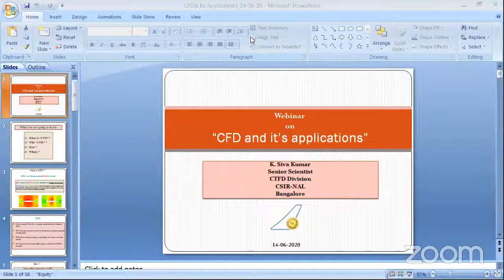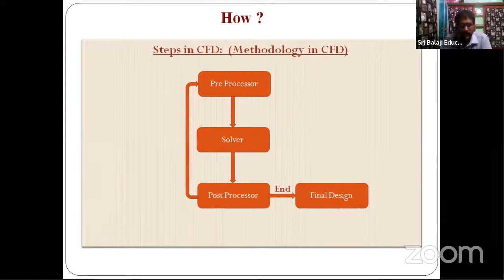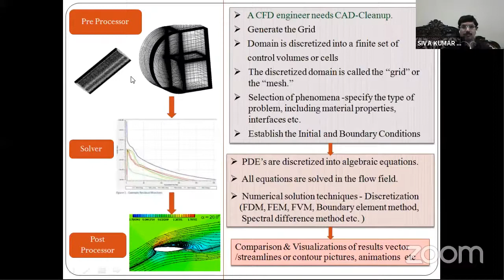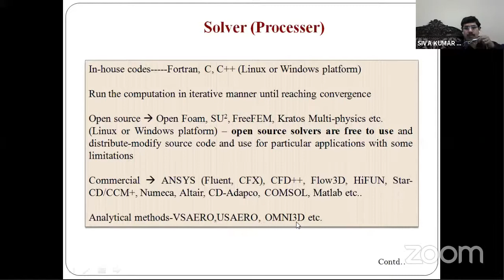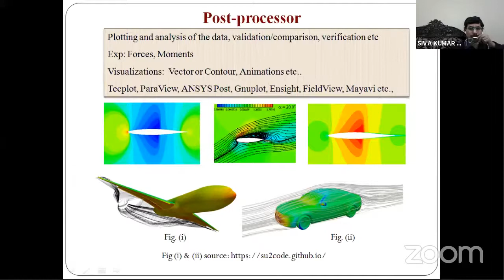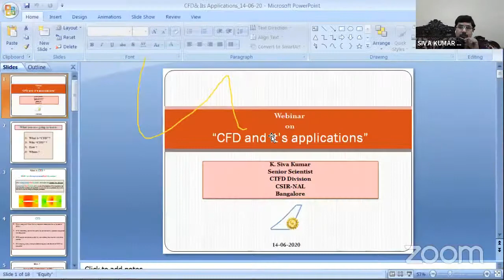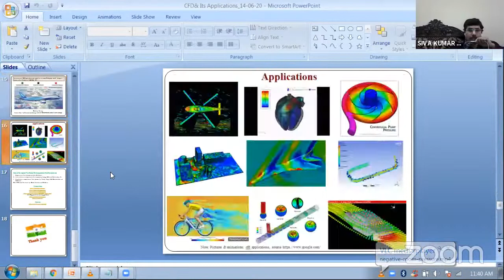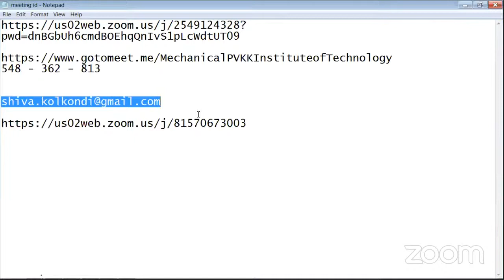Second Day of "5 Day International E-Seminar on Recent Trends in Mechanical Engineering"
DEPARTMENT OF MECHANICAL ENGINEERING, PVKK INSTITUTE OF TECHNOLOGY, Ananthapuramu is Organizing  " A 5 Day International E-Seminar on Recent Trends in Mechanical Engineering".

Second Day Session Live streaming
Topic: Computational Fluid Dynamics
Resource Person:
Mr. K. SHIVA KUMAR, Senior Scientist at NAL, BANGALORE .